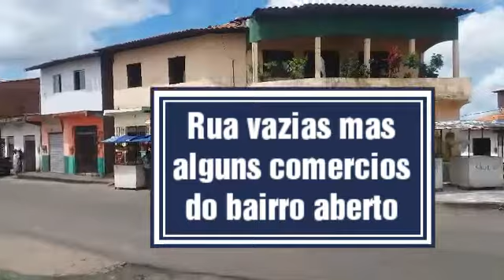VLOG: IDA A LOJA, COMO ESTOU FAZENDO EM TEMPOS DE QUARENTENA, DICAS,BATE PAPO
Olá, hoje o vídeo é um bate-papo do que estou fazendo em tempos de quarentena, relacionado a loja
Deixo aqui também meus outros meios de ganhos , caso você tenha como ajudar ficarei grata.
Aqui eu auxilio quem deseja comprar máquinas de cartão de crédito para o seu negócio.